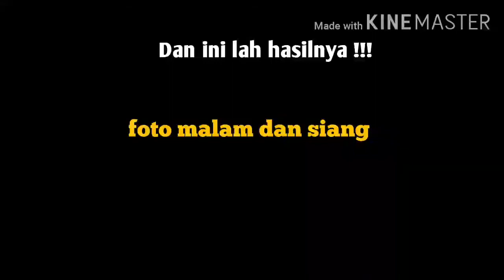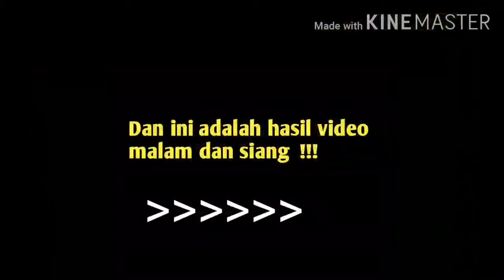Canon eos 800d hasil foto dan video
CANONEOS800D video ini adalah hasil jepretan kamera canon eos 800d original tanpa edit